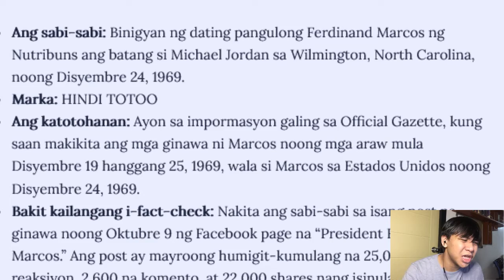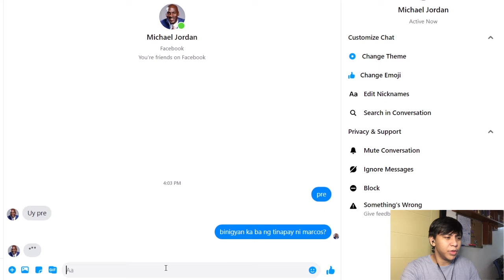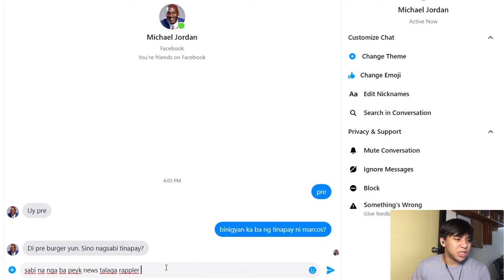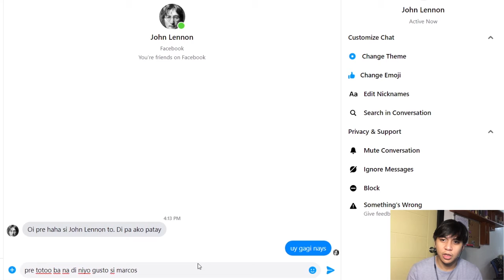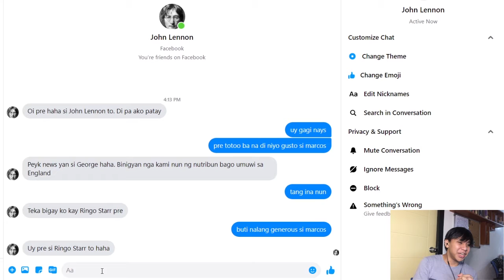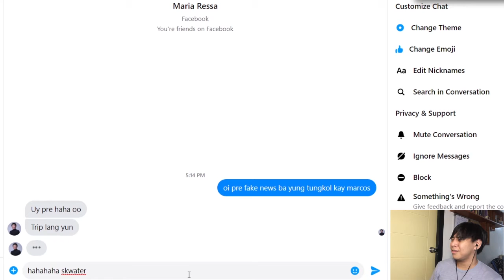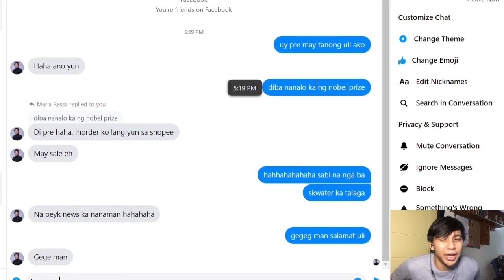Michael Jordan Nutribun Mukbang Review ft. Maria Ressa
I hate fake news, so today after being gone from youtube for almost a month. I have decided to break through the sea of fake news and bring you the truth straight from the horse's mouth. We will be debunking facebook posts, tiktok news, twitter threads, and rappler news.

Obviously this is satire and purely made for fun (I'm looking at you, youtube)